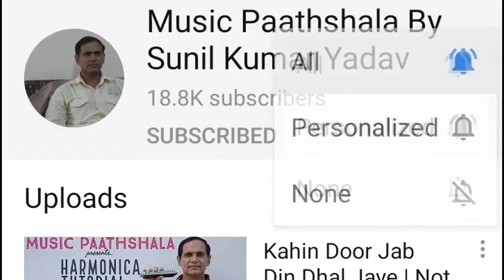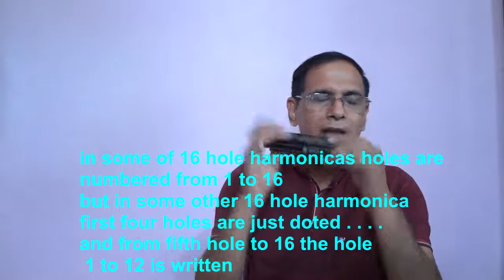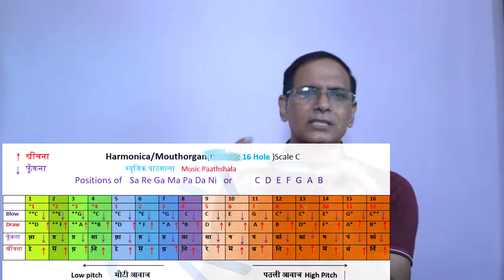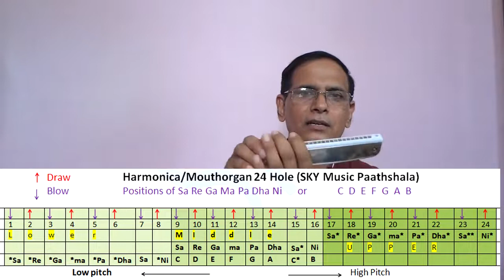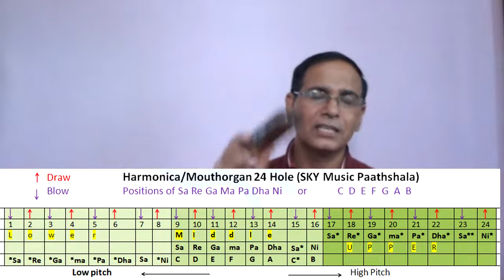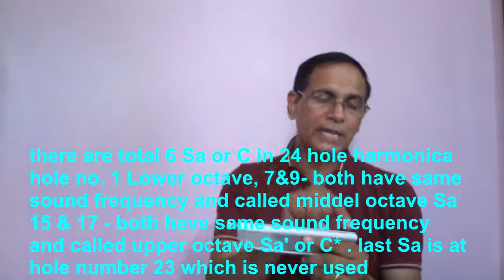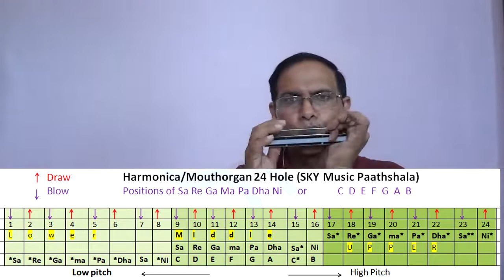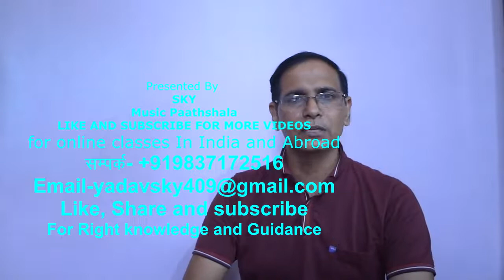How to find C D E F...S R G M on harmonica | Swars | Notes Position on Mouthorgan Hindi tutorial-37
Correct position of swars/notes on any harmonica can be easily understood with charts provided in this video